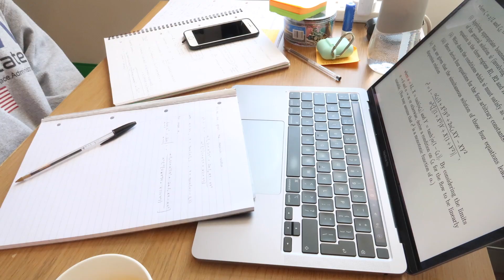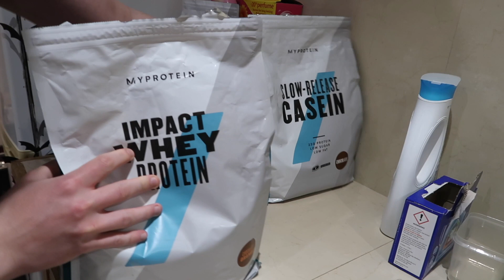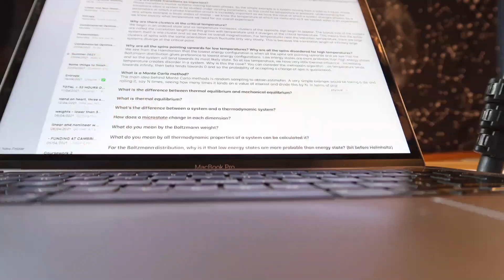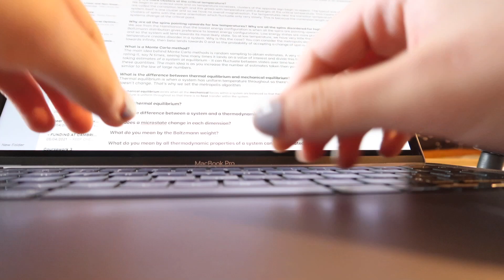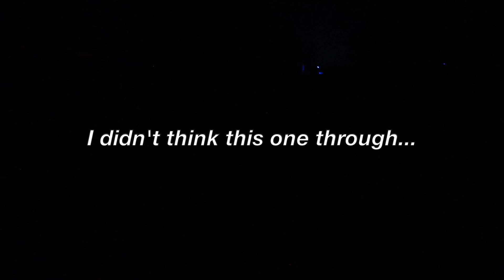It's Exam Season - Highly Productive Study With Me! (maths student)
A bit of a late post as I filmed this on the 5th May but I hope you all enjoy! I'm in my last week of exams so expect a lot more content from me over the coming weeks! Good luck for those of you with exams!

MY CODING CHANNEL:
🔗 Social Media Links - Code of the Future 🔗